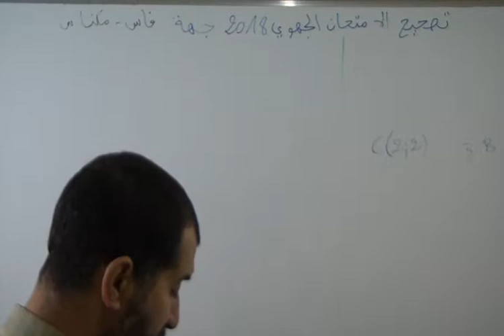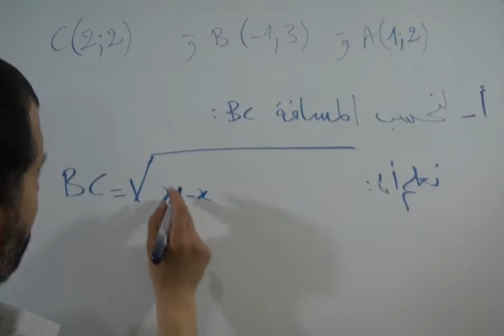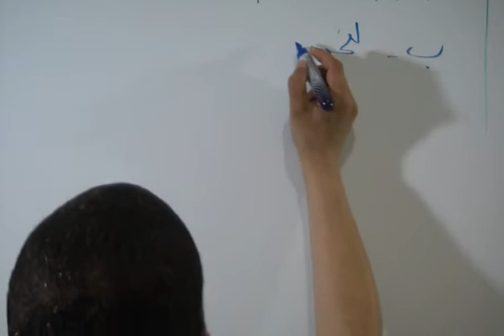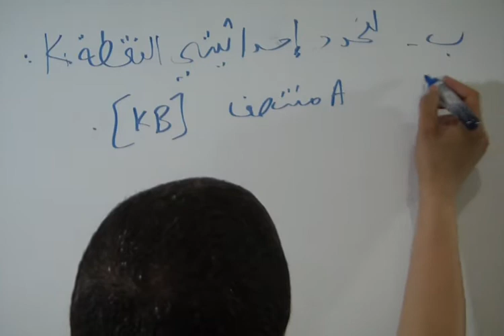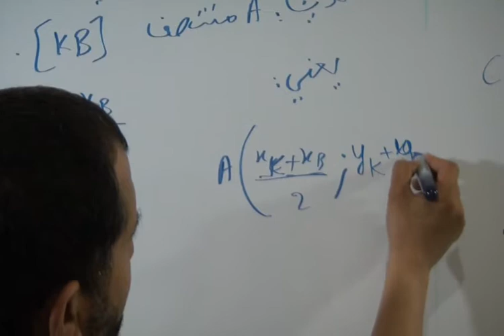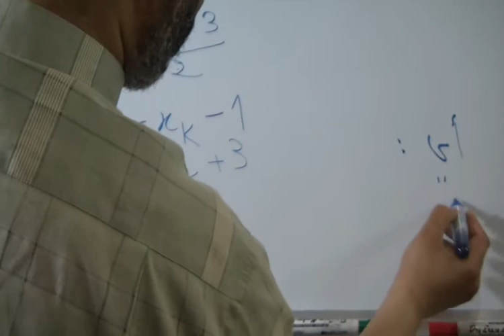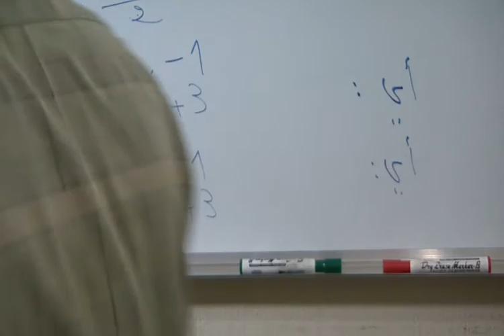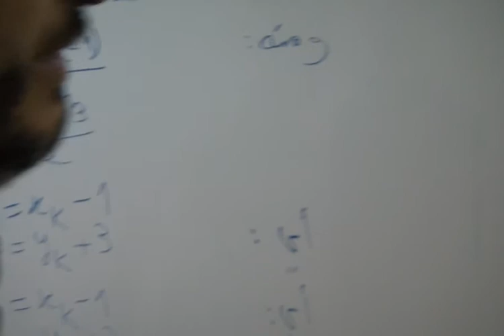حل 1 من التمرين الثالث من الإمتحان الجهوي الموحد الثالثة اعدادي مادة الرياضيات جهة فاس مكناس دور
الإمتحان الجهوي الموحد لنيل شهادة السلك الإعدادي مادة الرياضيات المترشحون الرسميون والأحرارالأكاديمية الجهوية للتربية
والتكوين فاس - مكناس – دورة يونيو 2018 (الدورةالعادية)

الأستاذ دحميش رشيد Dahmichrachid
المخرج الشويبي مراد Chouibimourad